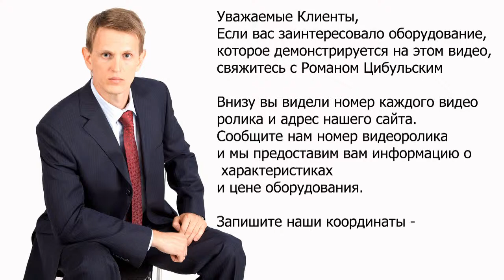👌Компактная машина для извлечения порошка из капсул 4443 Minipress.ru